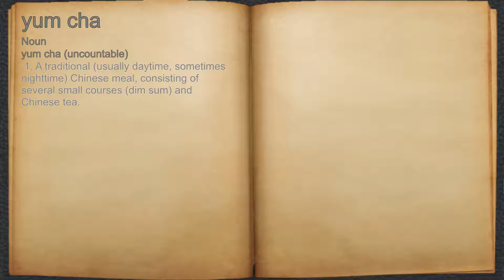What does yum cha mean?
A spoken definition of yum cha.

Intro Sound:
Typewriter - Tamskp